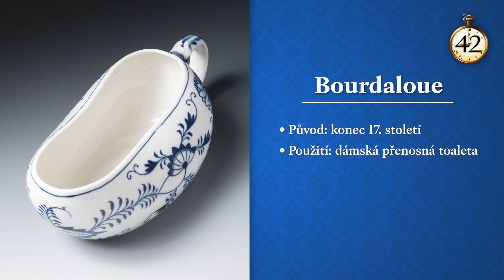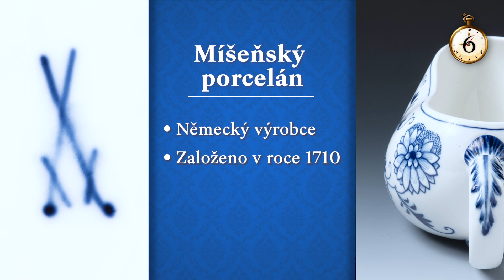Umění v 60 vteřinách: Bourdaloue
Série videí „Umění v 60 vteřinách“ představuje fascinující příběhy skrytých pokladů v depozitáři Lobkowiczkých sbírek.

Toto porcelánové nádobí ve vás možná vyvolá vzpomínku na rodinnou hostinu, při níž se servírovala pečeně s omáčkou podávanou v elegantním omáčníku. Hm, ale věřte, že zrovna tento kousek byste na svém stole nikdy mít nechtěli! Proč? Protože se ve skutečnosti jedná o dámský nočník nebo něco, co bychom mohli nazvat přenosnou toaletou.